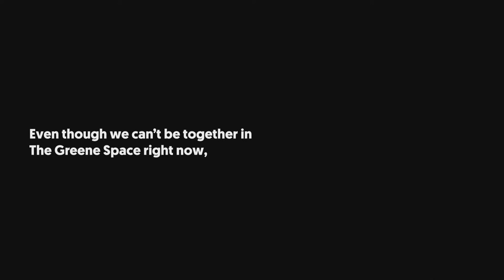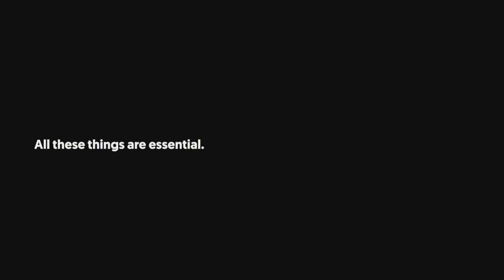Uncovered: Jessie Montgomery, Coleridge-Taylor Perkinson, George Walker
New York Times-celebrated ensemble Catalyst Quartet culminates their trio of performances from their latest project, UNCOVERED, with the work of composers Jessie Montgomery, Coleridge-Taylor Perkinson and George Walker.
Through our commitment to accessible performances, these concerts are free to view.
Repertoire:
Jessie Montgomery - Strum
George Walker - Lyric for Strings
Coleridge-Taylor Perkinson - String Quartet No. 1 “Calvary”